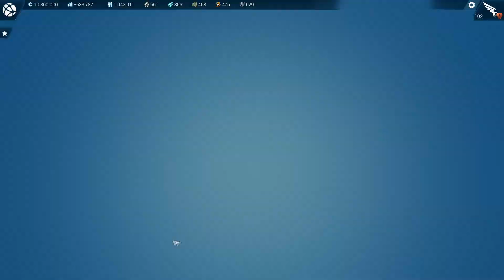ANNO 2205 Gameplay Projekt Big Apple #100 Let's Play HD Deutsch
Herzlich Willkommen zum neuen Blockbuster von Blue Byte ANNO 2205 !

Wir befinden uns 125 Jahre in der Zukunft, und uns werden viele überraschende Dinge erwarten.

Bei Fragen oder Anregungen, hinterlasst mir eine Nachricht oder einen Kommentar.
Euer NoVo